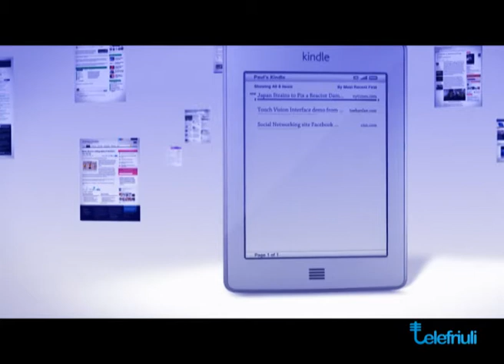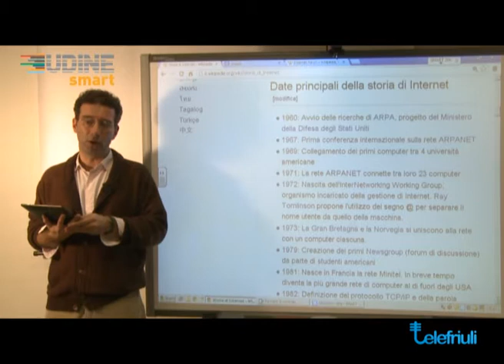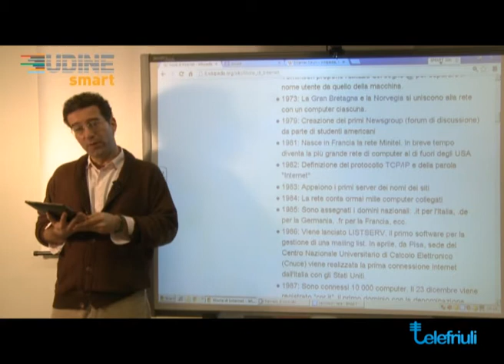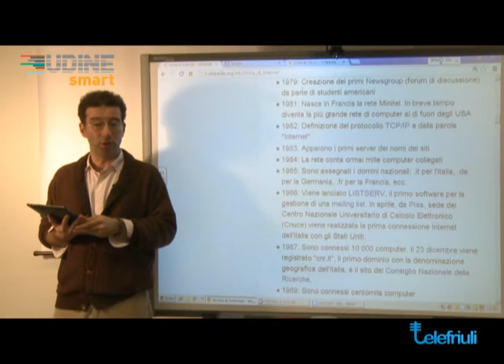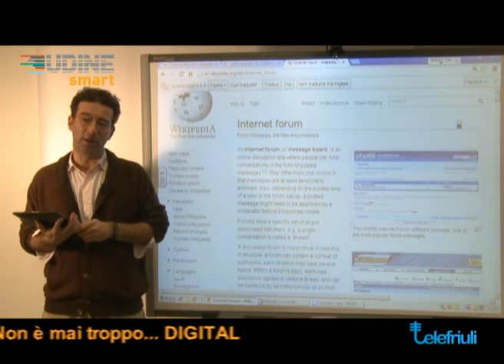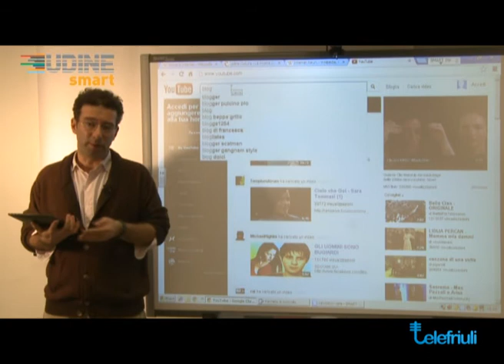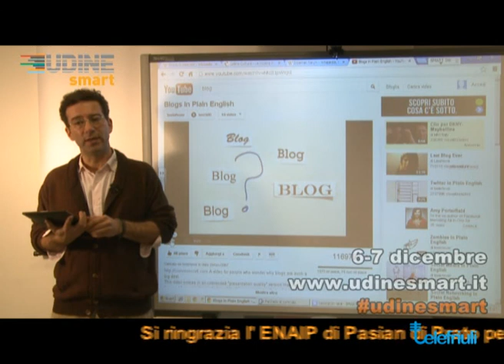Non è mai troppo digital 1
Prima puntata della trasmissione televisiva "Non è mai troppo digital", su Telefriuli. Pillole di Cultura digitale. Dicembre 2012

# Storia di Internet
Brevi cenni sulle reti di calcolatori
Prime forme di spazi di pubblicazione
World Wide Web
Motori di ricerca (parole chiave di ricerca)
Forum, chat, blog
Spazi User Generated Content (youtube, flickr, ebay, wikipedia)
Web sociale